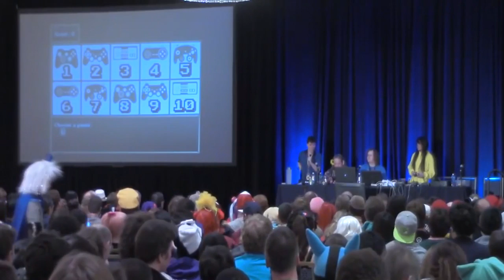TheRunawayGuys Opening (Version 5)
New intro time!

Credits:

SpygadgetN12 on the TRG server for the song!

Animations by
ACFan120 and TomFawkes